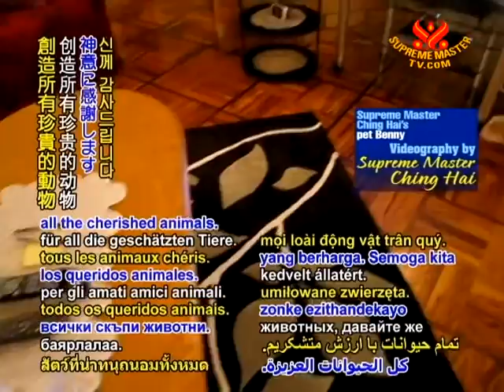INTRO - Wonderful Animal Friends - 20 Dec 2010